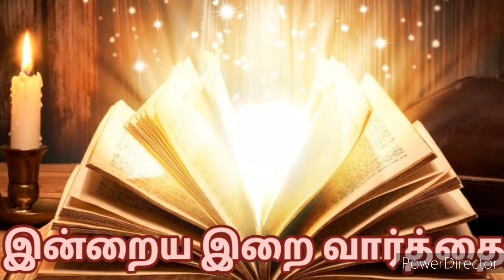இறைவார்த்தையில் வாழ்வு இயேசு தம்மை மாட்சிப்படுத்துமாறு வேண்டல்